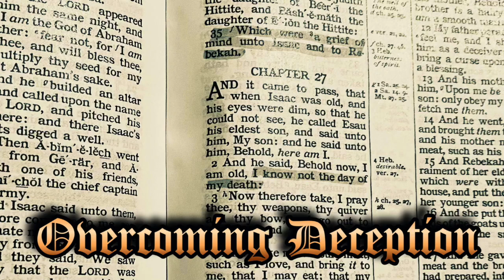Overcoming Deception (Genesis 27)